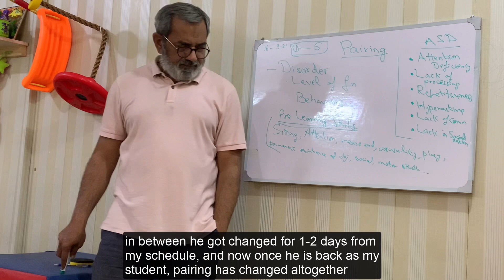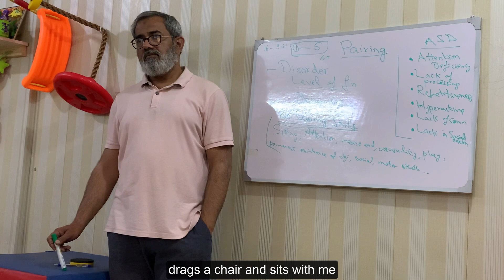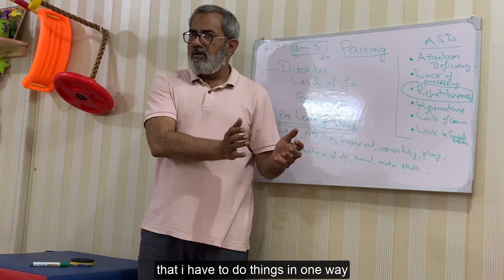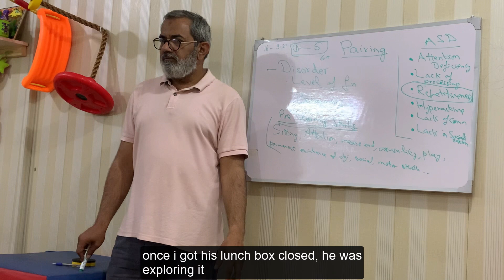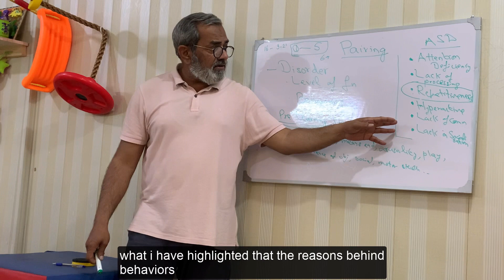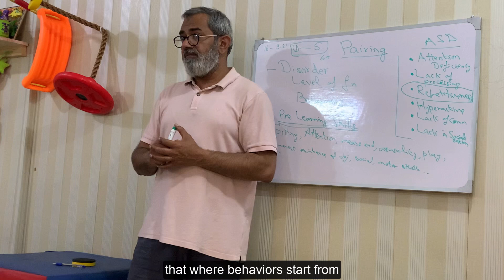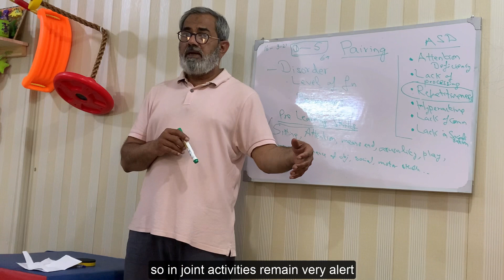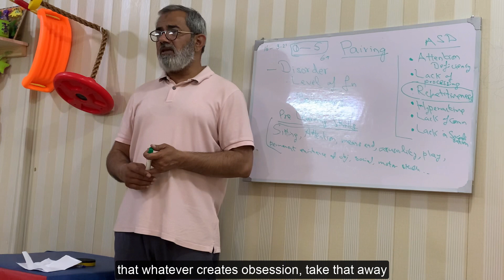Training Workshop; Day 2-ASD and Behaviours (Part 2)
Understanding ASD and their Behaviours.